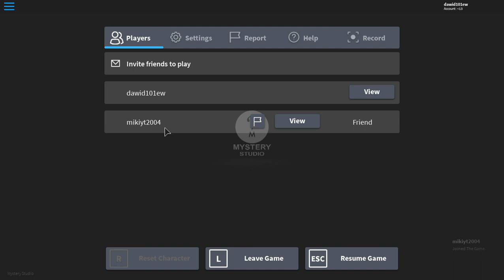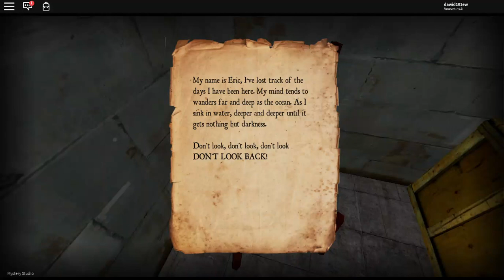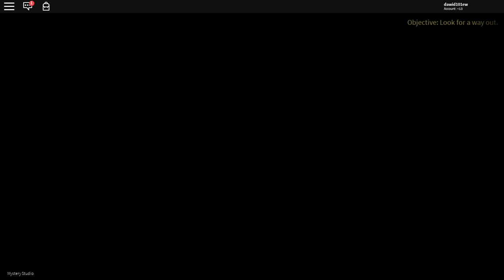Dead Silece to straszna gra (Roblox)